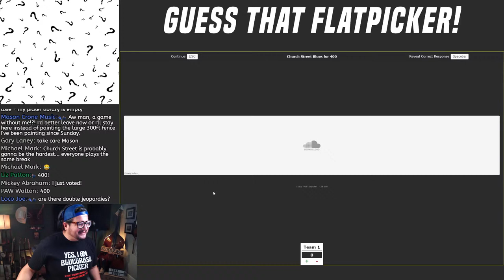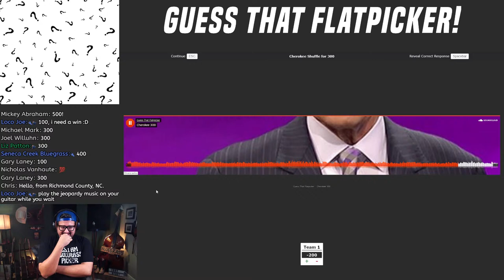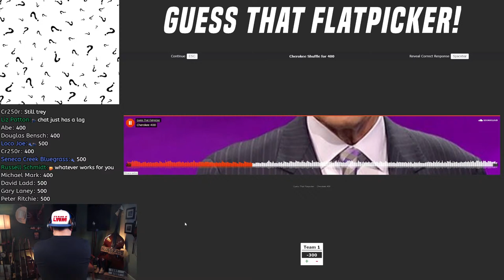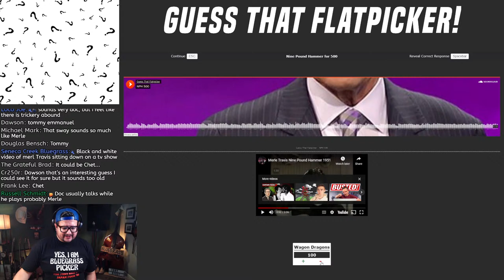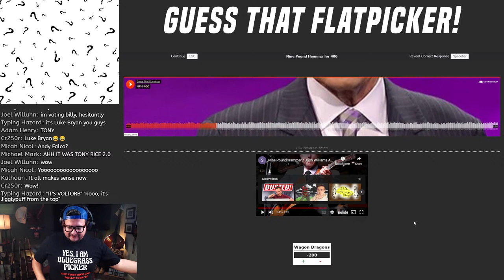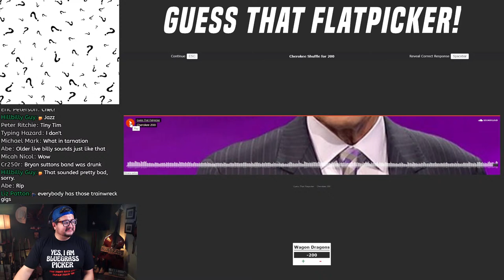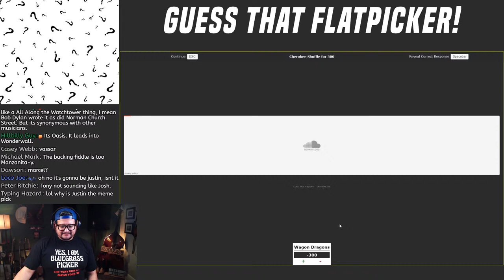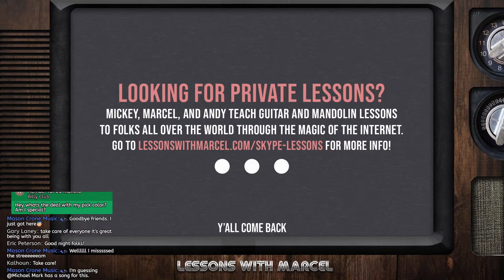Transcription Tuesdays #83 - Guess That Flatpicker!